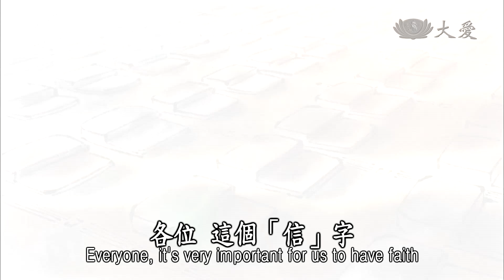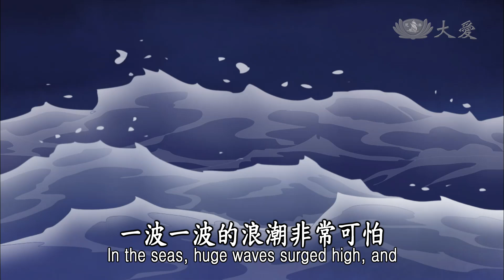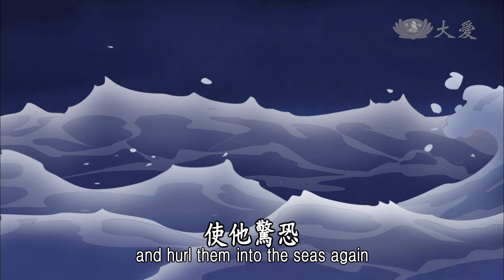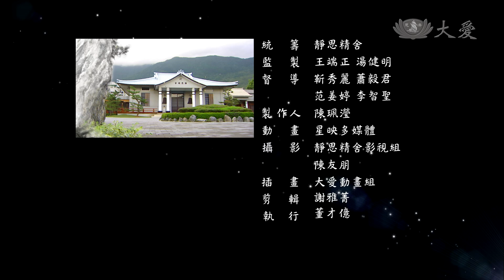【證嚴法師說故事】20140511 - 婆羅門女救母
Stories told by Master--The Brahman Woman Who Saved Her Mother
婆羅門女家境富裕，虔誠信仰佛法僧，但是她的母親卻很愛吃魚，生性浪費，又不敬重僧眾。因為婆羅門女相信因緣果報，所以屢勸母親，但是母親不置可否。直到母親往生後，婆羅門女變賣家財，幫助窮苦人，希望能夠為母親植福，也透過靜坐，看到母親在地獄中受苦受難，心生不忍，幸好因為她常常為母親布施植福，因此藉著這份功德，連同母親在內的幾位往生者，後來都能往生天界，脫離地獄的苦難。